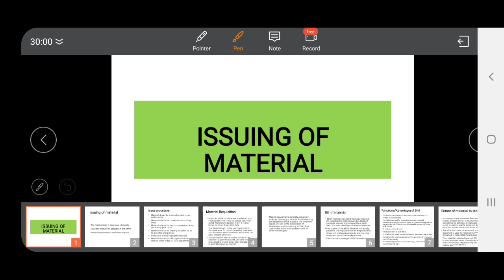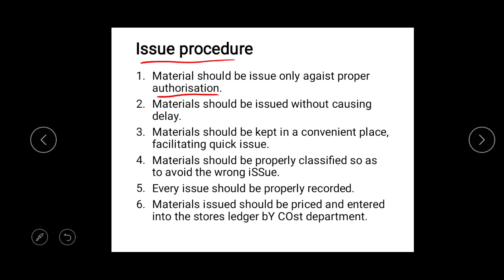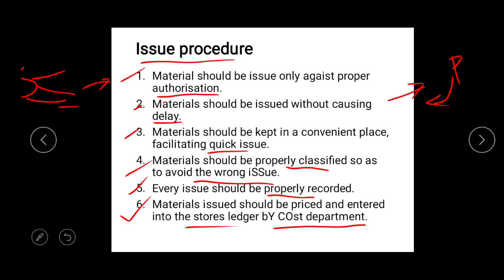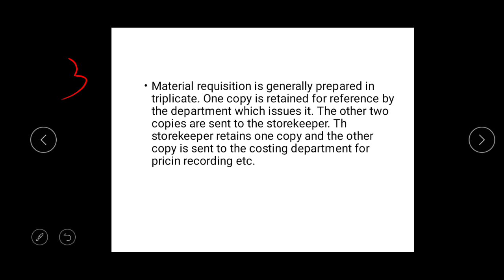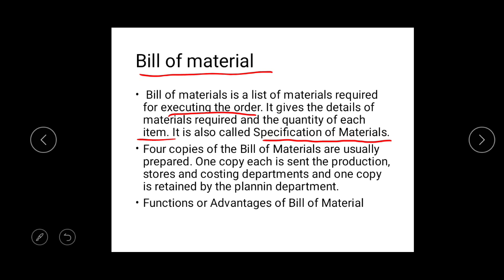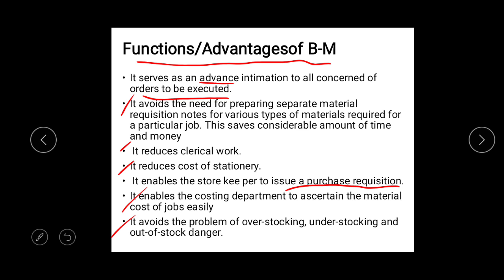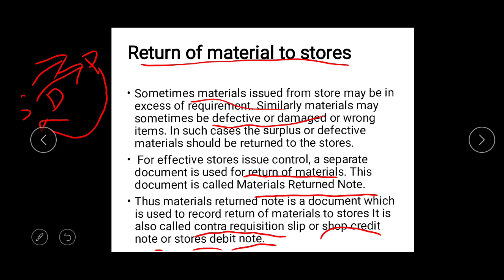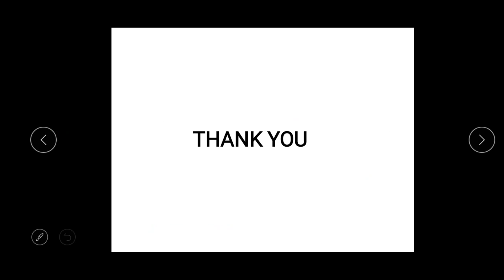Issuing of material |chapter 3|part 9|calicut university - malayalam